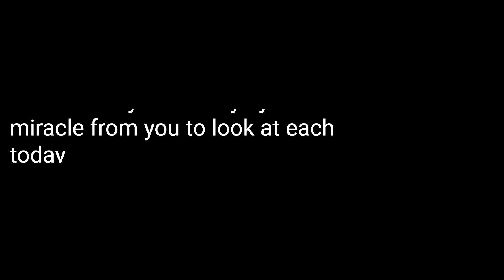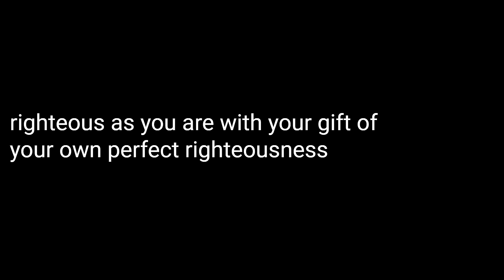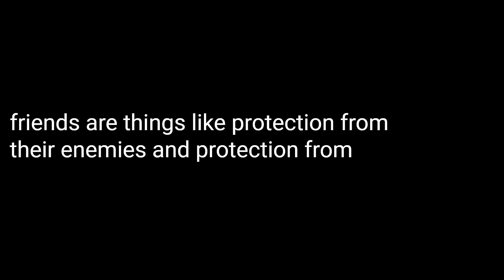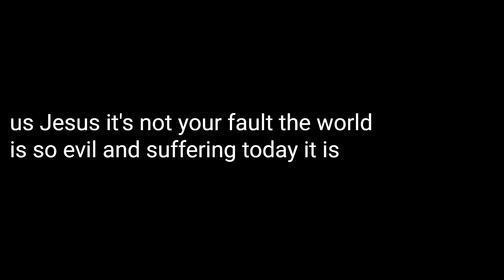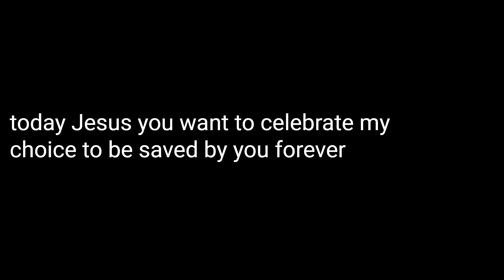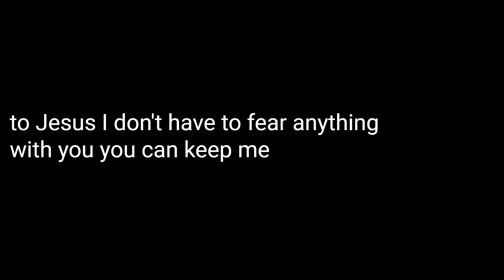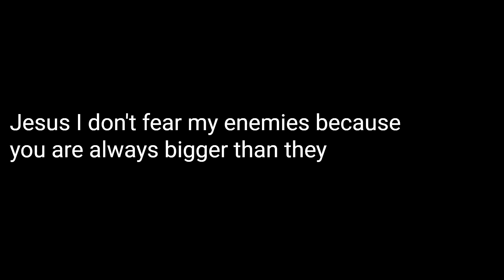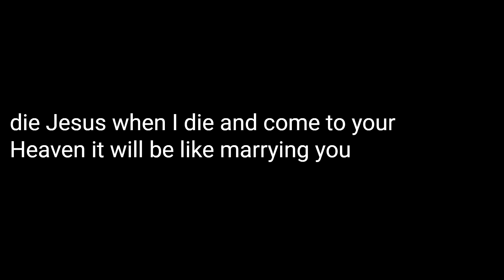My Psalms - My Truth Belief Statements To Jesus - Rod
Some of my truth belief statements which I say to Jesus, sort of like my own psalms, read by an automated voice.